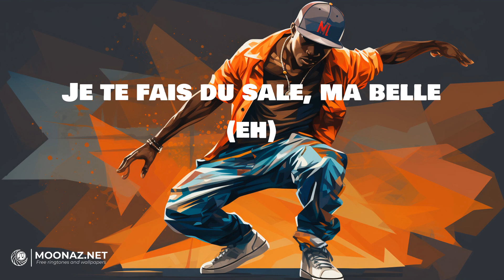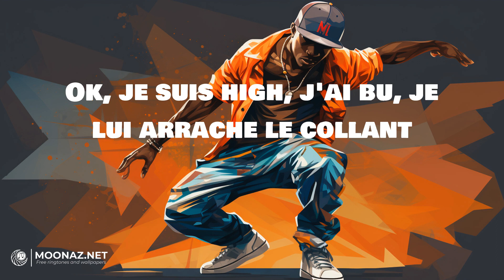Favé - Flashback | LYRICS | Great Gatsby - Rod Wave